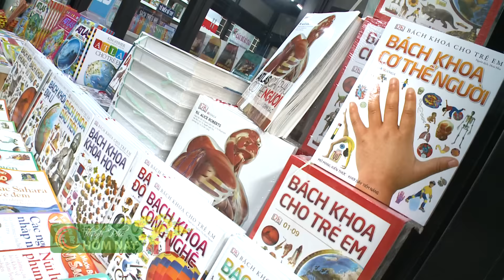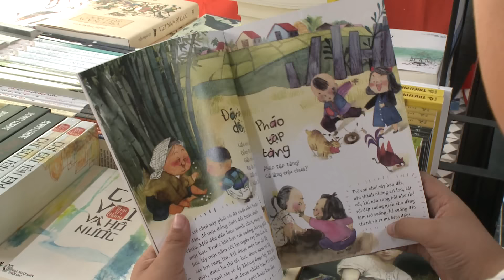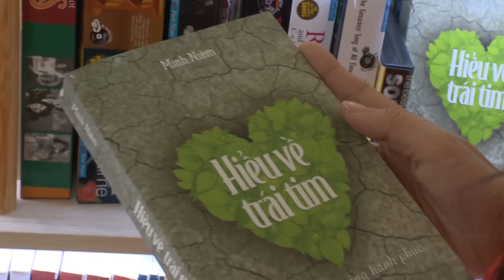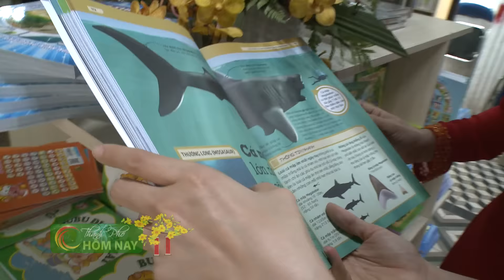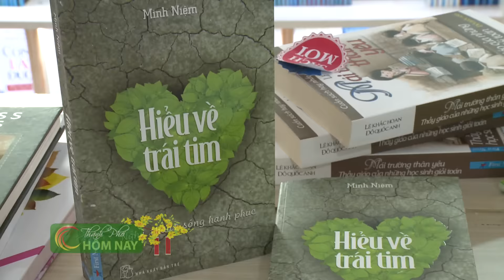[Chuyện SÀI GÒN] Đường sách TPHCM - điểm hẹn văn hoá